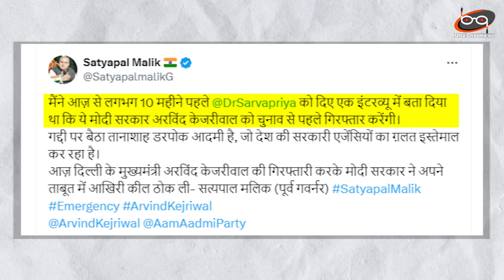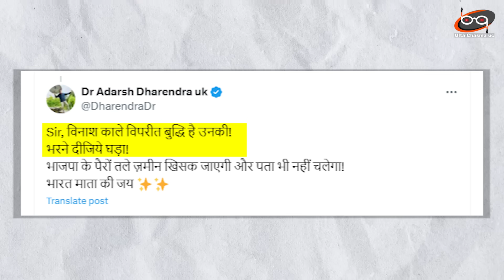Arvind Kejriwal पर सच हुई Satya Pal Malik की भविष्यवाणी, अगली भविष्वाणी और भी घातक है